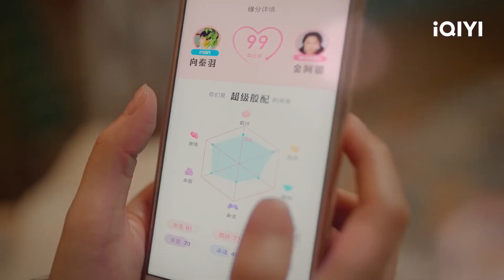🎬EP26 Ayin thinks of ways to introduce herself to Qinyu's parents | See You Again | iQIYI Romance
【See You Again】is trending on iQIYI with multiple subtitles.

【Cast】Hu Yitian, Chen Yuqi

【Introduction】 This drama tells the romantic and hilarious story of the Republican film star Xiang Qinyu, who meets the 21st century rookie screenwriter Jin A Yin, and the two of them start to live together across time and space with very different personalities. In the 1930s, the Republican movie star Xiang Qin Yu (played by Hu Yitian) was accidentally shot on the set and time traveled to the modern world!